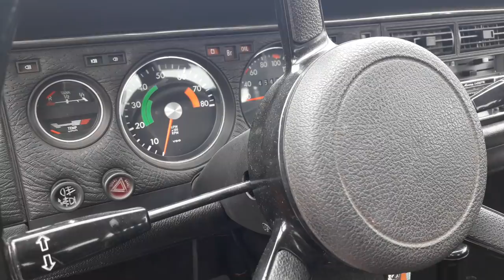Jan Garbacz: NSU RO-80 Przewaga dzięki technice ?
NSU RO-80 Przełomowy samochód który mimo mnóstwa innowacji jakie za sobą niósł stał się gwoździem do trumny dla swojej marki. Czyli jak kończą innowacyjne samochody
A jeśli chcecie, to możecie tym autem pojechać do ślubu lub na inną uroczystość. Kontakt poniżej